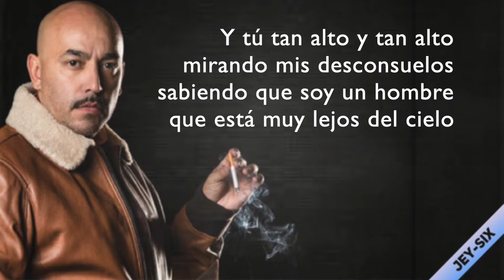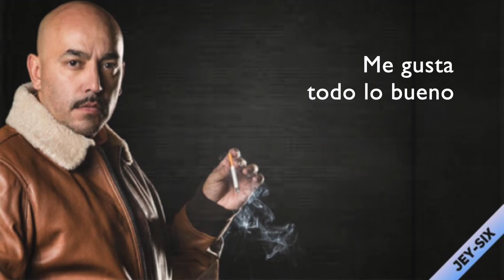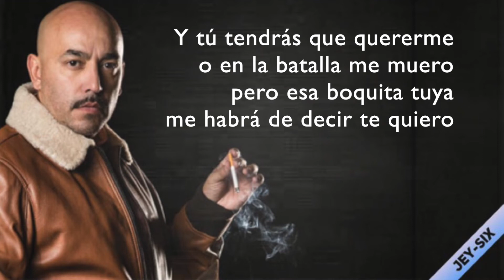Ando volando bajo - Lupillo Rivera (Letra)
Ando volando bajo, nomás porque tú no me quieres...